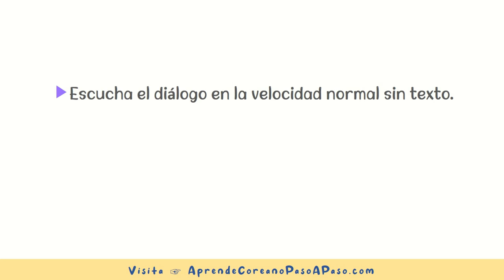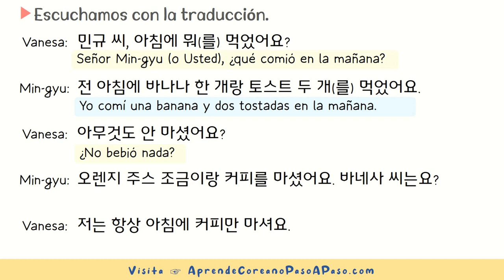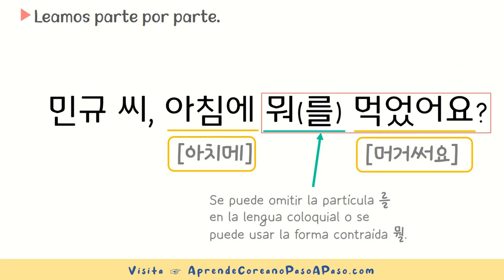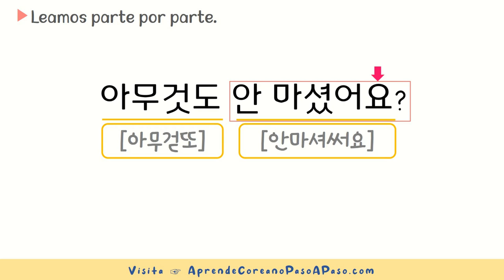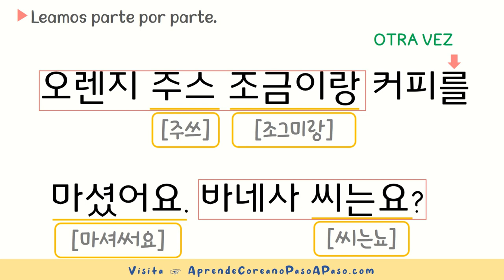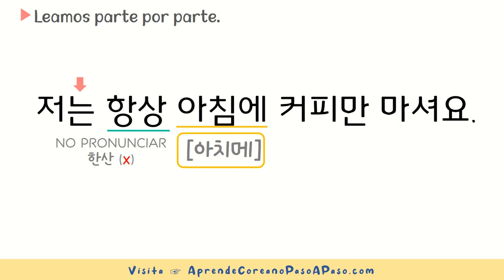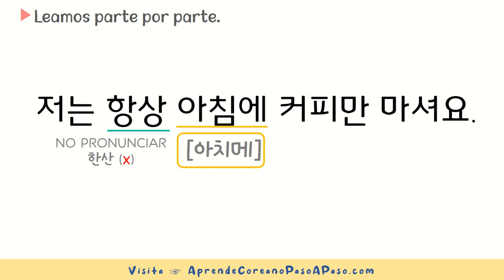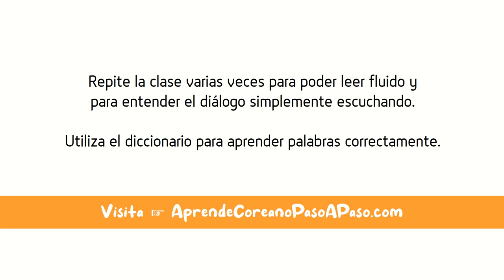Leamos diálogo en coreano 2 Pronunciación Paso A Paso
안녕하세요!

Esta es la segunda clase para practicar la pronunciación paso a paso con un diálogo en coreano. Para mejorar tu audición en coreano y hablar fluido, debe escuchar y pronunciar mucho. Vuelva a ver esta clase varias veces hasta que pueda pronunciar natural.

Unos consejitos para mejorar tu audición en coreano:
1. Debe saber el significado de lo que escuchas, escuchar audio sin saber lo que significa, es simplemente una adivinanza, no es muy eficiente.
2. Escuchar en la velocidad rápida varias veces y luego escuchar en la velocidad normal.
3. Dividir partes por el significado y escuchar por parte por parte.
4. Volver a repetir el mismo audio muchas veces hasta que pueda pronunciar junto con el audio.